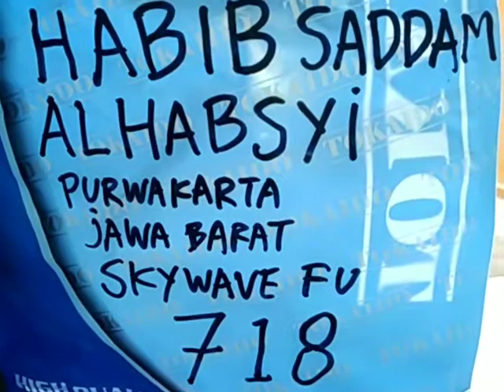718.KARBURATOR SKYWAVE HABIB SADDAM AL HABSYI PURWAKARTA JAWA BARAT